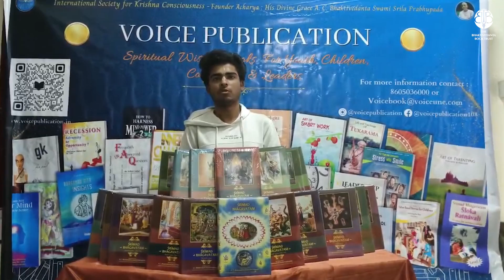Give the Gift of Knowledge this Year! Graam Vidya Daan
Graam Vidya Daan is a special initiative meant to establish, revive, and preserve the spiritual culture of India's villages. Sponsor a set to those who need it, who want it, and who value it but cannot afford it! Give your heart this Bhadra Purnima! Every set counts for the 68,000 set global goal!